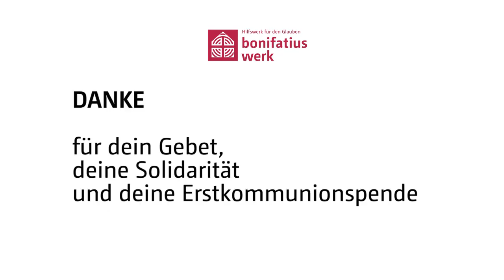Schön, dass du da bist! Erstkommunion 2021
Einblicke in das Don Bosco Haus in Chemnitz bietet dieser neue Clip. Die Einrichtung für Kinder und Jugendliche wird exemplarisch mit den Spenden zur Erstkommunion unterstützt.